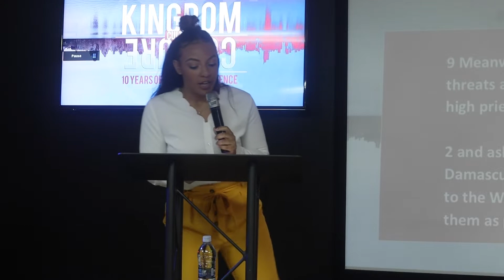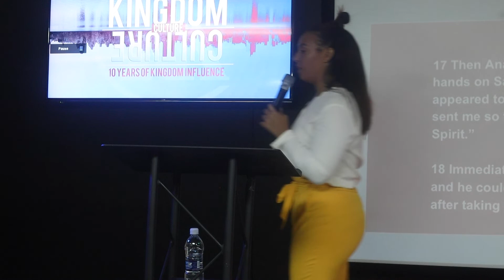Answer The Call | KINGDOM CULTURE | National Youth Month 2022